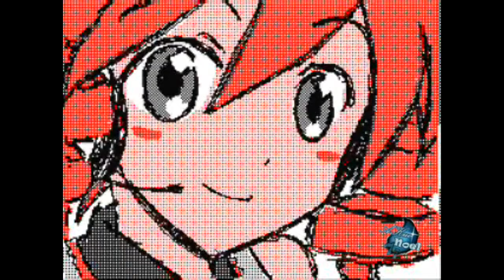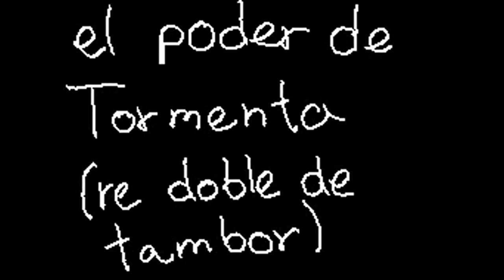Flipnote Part 1